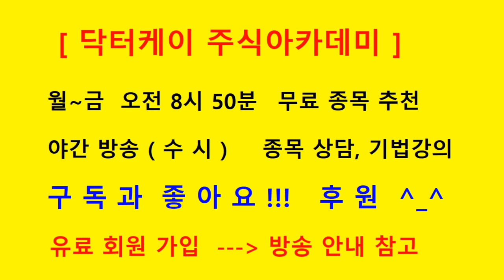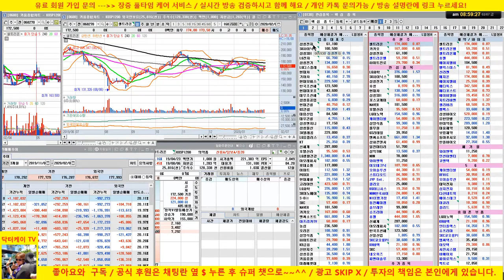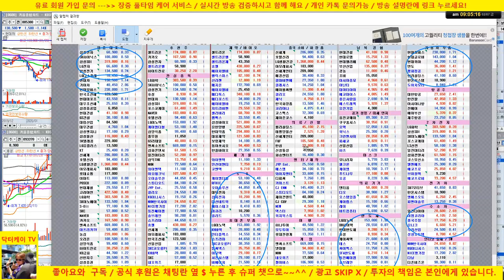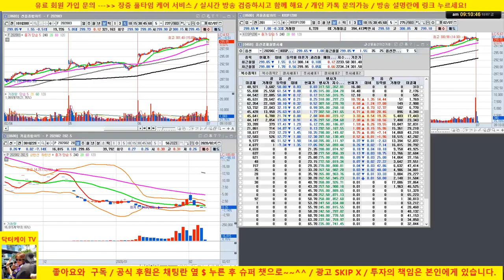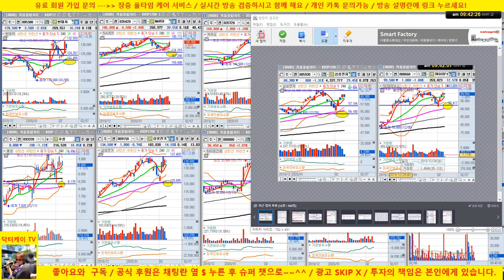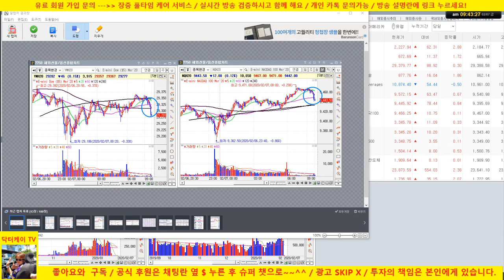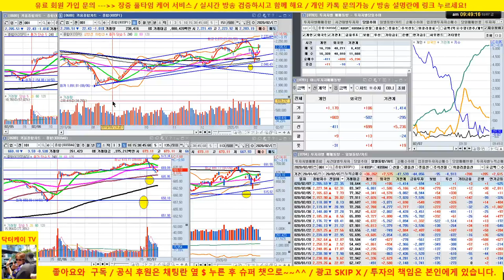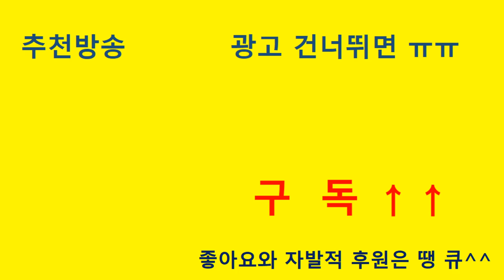[주식 생방송] 셀트리온 헬스케어 차익실현, 하이트 진로 반등/삼성전자, sk하이닉스등 주도주 & 시장 조정/20/02/07/닥터케이 주식아카데미/주식고수의 주식강의/무료 추천주